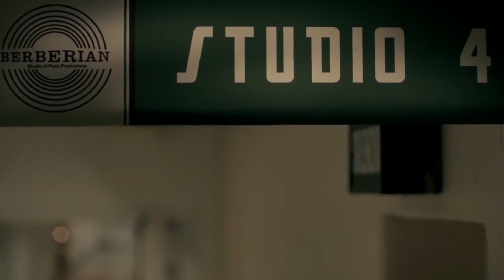Fist Horror Picture Show - episode 1 - Berberian sound studio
Premier épisode de votre chroniques horrifique journalière du mois d'octobre, le film traité est "berberian sound studio" réalisé par Peter Strickland: le créateur de "Katalin Varga".
Une nouvelle expérience cinématographique qui nous éloigne de nos petites habitudes de férus de cinéma que nous sommes!